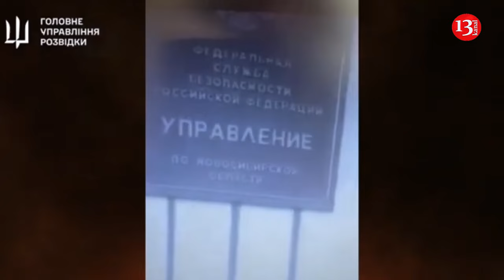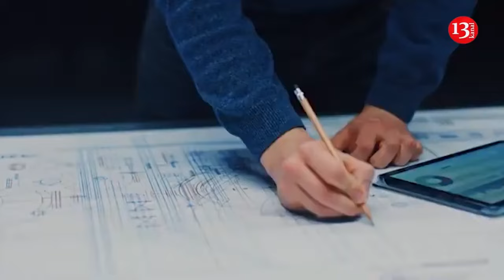An unknown person set fire to the FSB building in Novosibirsk, Russia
Fire has broken out in the building of the regional office of the Russian Federal Security Service in Russia’s Novosibirsk city. The relevant information and video have been released by the main intelligence department of the Ukrainian Defense Ministry. As can be seen in the released footage, an unknown person approached the building, broke the window, poured an incendiary substance to it and sets it on fire. Although the person who started the fire was in danger of being burned, he managed to get away from the area. The fire seriously damaged the building. The main intelligence agency of Ukraine did not reveal the identity of the perpetrator. However, it said that the number of such incidents was increasing in the territory of Russia.